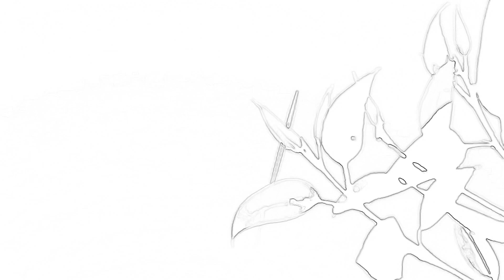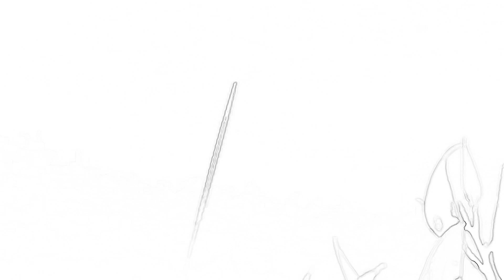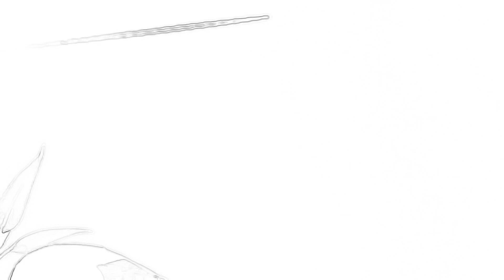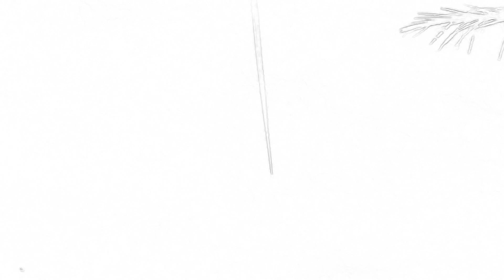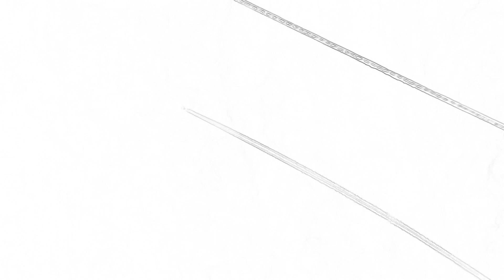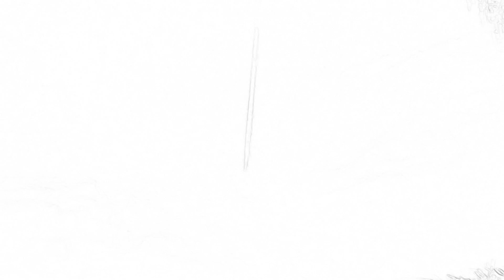UFO 😎 Busters Australia 2021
UFO 😎 Australia 2021